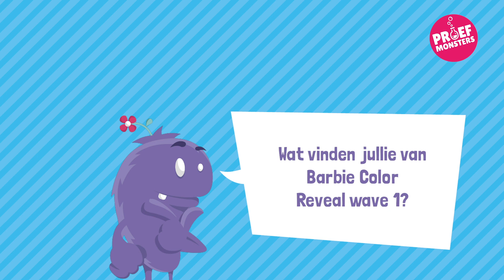#162 Chelsea Color Reveal Barbie Wave 1 - Proefmonsters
Proefmonsters Jasmijn en Noelle testen Barbie Color Reveal Wave 1! Met 6 verrassingen in één pakket, komt er geen einde aan het plezier met de Barbie Color Reveal poppen! Bekijk snel de video om te kijken welke Barbie's de Proefmonsters hebben gekregen. Laat in een reactie weten wat jou favoriet is.

*Elke dinsdagochtend om 10:00 een nieuwe aflevering! *